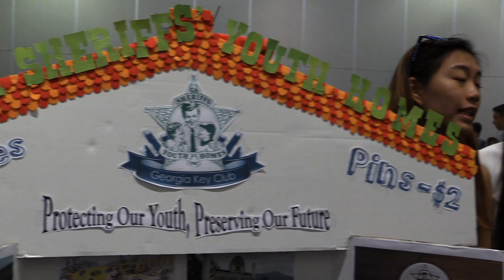Key Club International Convention 2014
A brief recap of what went on during ICON. It was an absolutely amazing experience!